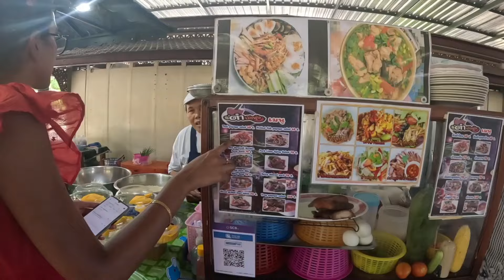Trying THAI FOOD For First Time | Family Reactions & Experience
Hey there!
Join us on our family trip to Thailand as we dive into the vibrant world of Thai cuisine! 🍜🇹🇭 In this vlog, we explore the streets of Thailand, savoring authentic Thai dishes for the very first time. From the famous Pad Thai to the delectable Mango Sticky Rice, watch our genuine reactions and experience the rich flavors of Thailand with us.